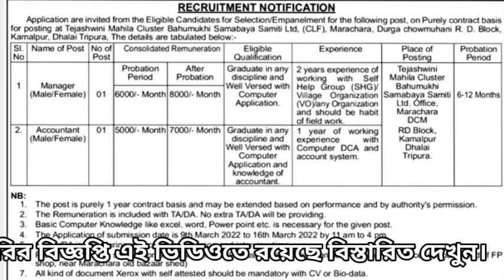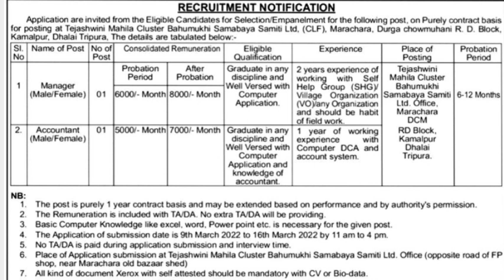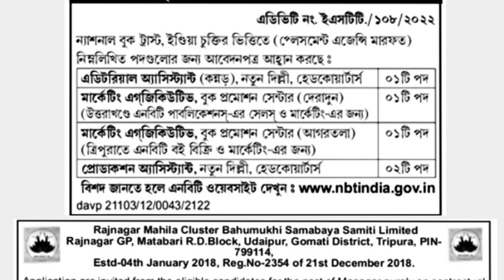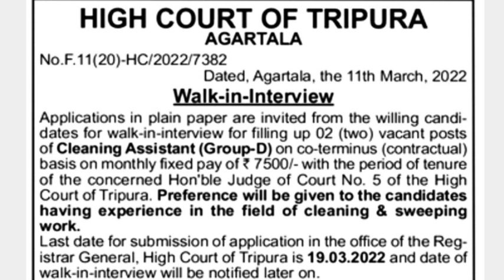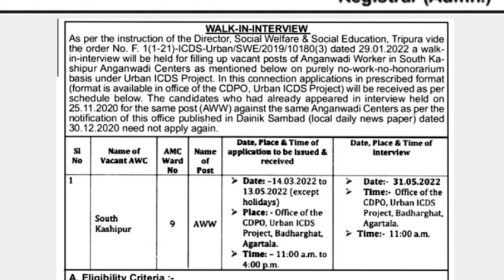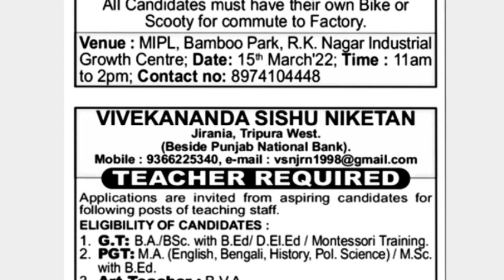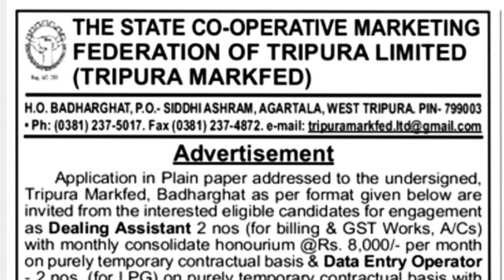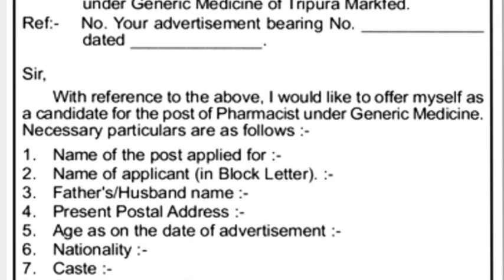সাপ্তাহিক চাকরির খবর 🔥ত্রিপুরা প্রাইভেট চাকরি বিজ্ঞপ্তি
Tripura Health And family Welfare department job notification 2022 Feb
TPSC New Job Notification 2022
Tpsc ICDS Supervisor Job 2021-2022 Government Job Notification out

TPSC LDC 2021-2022 Job Notification out

New Job Notification out 2021

see TCS Mains Gk Papers Mark Distribution
See TRLM Notification 250 Post  video
TCS2020 Syllabus  FUll Explain  Video
Previous job notification Video
SEE TCS and TPS JOB 2019 WITH SYLLABUS

ThankYou♥️